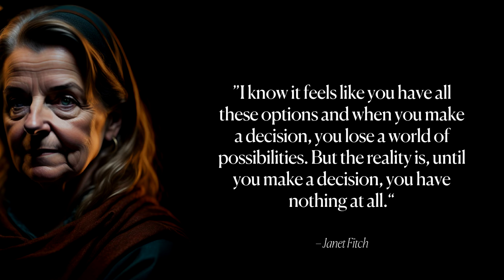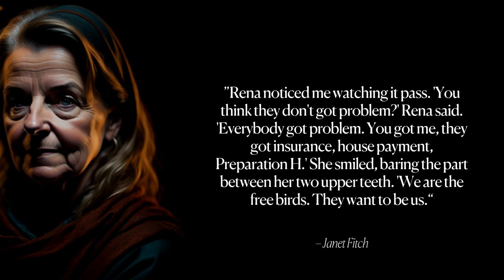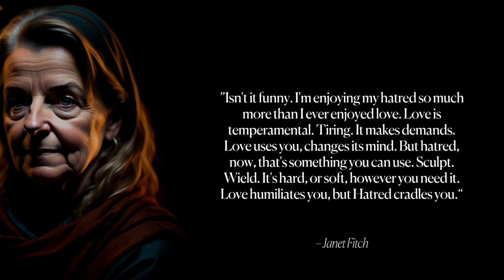Janet Fitch's Life Changing Quotes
In new video we discover famous quotes by Janet Fitch. Janet Fitch is a renowned American author and novelist, best known for her novels "White Oleander" and "Paint it Black." She was born in Los Angeles, California and studied at Reed College in Portland, Oregon. Fitch is known for her lyrical prose and vivid storytelling, often exploring themes of love, loss, and the complexities of family dynamics. She is also a talented translator, having translated the work of Russian poet Marina Tsvetaeva. Fitch's writing has been widely acclaimed for its emotional depth and powerful narrative, making her a respected figure in the world of English language literature.